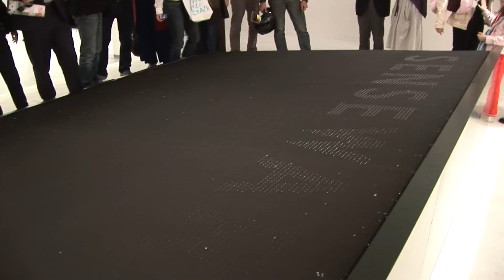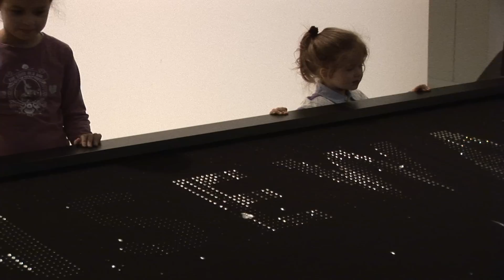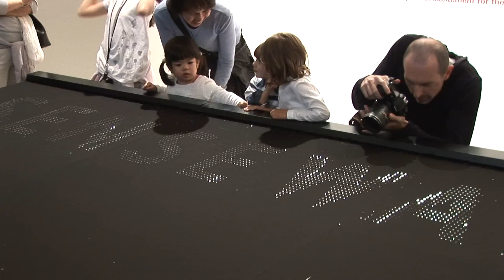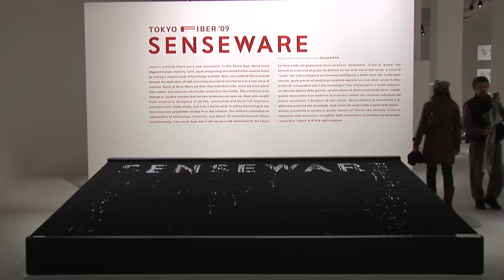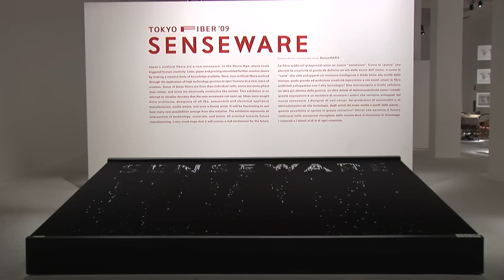WATER LOGO '09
TOKYO FIBER '09 SENSEWARE
Atelier OMOYA + Hara Design, NDC x Unitika.Ltd